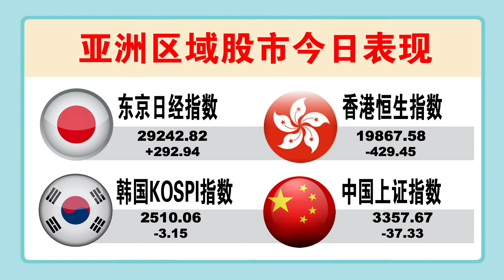【财经最热NOW】5月9日｜末季虽猛亏3亿 贺特佳股价却大涨22%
关厂减值损失影响，贺特佳（HARTA）末季猛亏3亿。

今日其他重点财经新闻：
Autocount（ADB）首日一度溢251.5%
美国面临三大灾星，幸运女神或不眷顾鲍威尔。

【行家论股】今日分享的3个股项：
1.国家能源（TENAGA）
2.正齐科技（Mi）
3.AXIS产托（AXREIT）